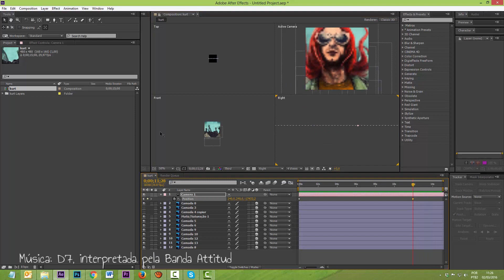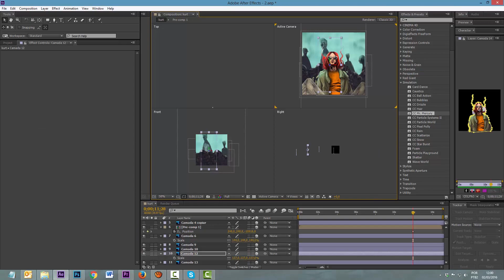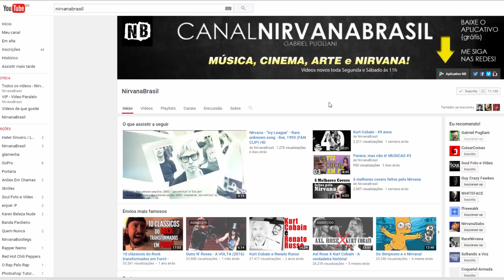Nirvana e Edição de Vídeo #2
QUER DAR UMA FORÇA? LIKE/FAV Q TÂMO JUNTO!

LINKS NirvanaBrasil